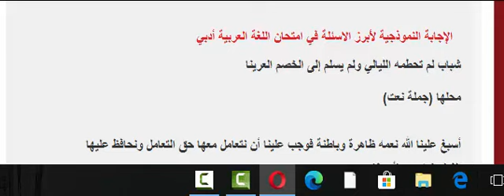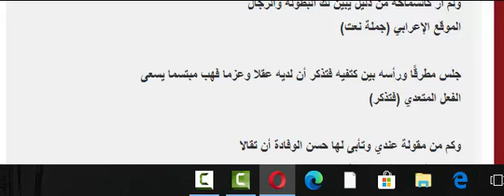الاجابات النموذجية لأبرز أسئلة امتحان اللغة العربية لـ "الأدبى"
على عكس ما حدث أمس، تباينت ردود أفعال الطلاب حول مدى صعوبة أو سهولة امتحان مادة اللغة العربية للشعبة الأدبية اليوم، ورغم حالة القلق والتوتر التي انتابت بعضهم بسبب شكوى طلاب القسم العلمي أمس من صعوبة الامتحان، إلا أن بعض الطلاب عبروا عن سعادتهم بامتحان اليوم، بينما اشتكى البعض الآخر من صعوبته كعادة كل عام، ويستضيف تليفزيون "اليوم السابع" الأستاذ محمد شادي مدرس مادة اللغة العربية، ونعرض الإجابات النموذجية لبعض الأسئلة التي وردت في امتحان اللغة العربية اليوم.

الإجابة النموذجية لأبرز الاسئلة في امتحان اللغة العربية أدبي
شباب لم تحطمه الليالي ولم يسلم إلى الخصم العرينا

محلها (جملة نعت)

أسبغ علينا الله نعمه ظاهرة وباطنة فوجب علينا أن نتعامل معها حق التعامل ونحافظ عليها
الفعل المتعدي (أسبغ)

طحنت فريقيها الحروب بضرسها لا غالبا رحمت ولا مغلوبا
(غالبا) اسم لا، هنا "لا" من الحروف التي لا أكثر من عمل، وهنا هي نافية، و"غالبًا" تعرب اسم منصوب على نزع الخافض
غالبًا من الكلمات التي تكون دائمًا منصوبة على نزع الخافض، والخافض هو حرف الجر لأنه يجر ما بعده

لكل عالم هفوة وربما هفوات فما فتئ لكل عالم حسنة بل حسنات
( حسنة ) اسم مافتئ

قو في الله أملك واستبشر بالخير تجده، حدد الرسم الإملائي الصحيح للكلمتين اللتين تحتهما خط

رجاءك – تفاءل

ولم أر كالسماحة من دليل يبين لك البطولة والرجال
الموقع الإعرابي (جملة نعت)

جلس مطرقًا ورأسه بين كتفيه فتذكر أن لديه عقلا وعزما فهب مبتسما يسعى
الفعل المتعدي (فتذكر)

وكم من مقولة عندي وتأبى لها حسن الوفادة أن تقالا
إعراب المصدر المؤول (مفعول به)